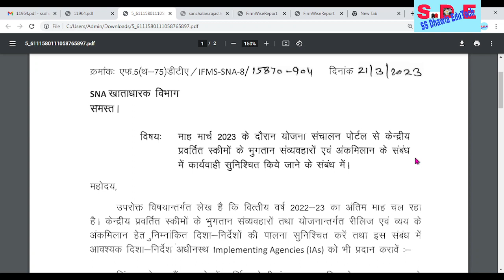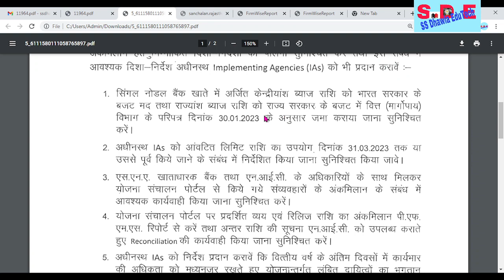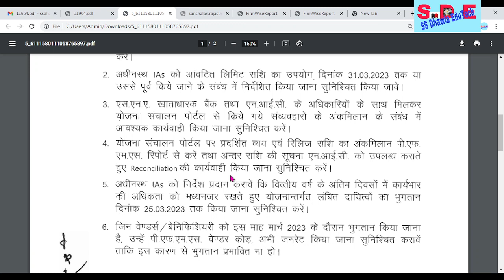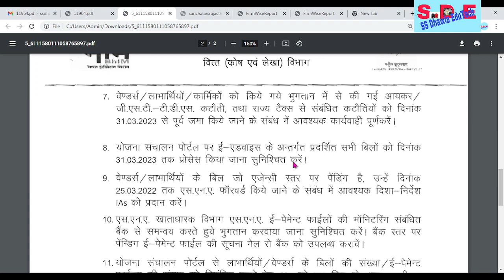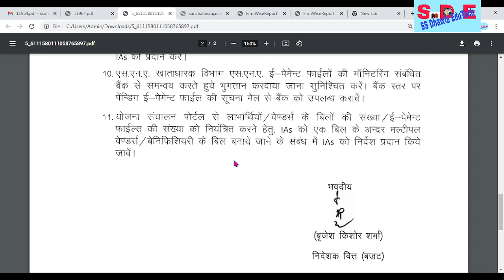SNA सम्बन्धित अतिआवश्यक दिशा निर्देश ,सभी के लिए जानना जरुरी order 21 march 2023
SNA  Component गतिविधि या ग्रांट का नाम ,संभावित बजट ,सामग्री व्यय विवरण सम्पूर्ण जानकारी भाग  1
SNA Portal Prabandh component जाने किस मद हेतु कौन सा कॉम्पोनेन्ट ऐड होगा Components SNA New Update
SNA vendor को पेमेंट हुआ या नहीं ,कैसे जाने, BILL Statusकैसे चेक करे check  payment status in pfms
सिंगल नोडल अकाउंट (एसएनए) पर बिल कैसे बनाये SNA  BILL KAISE BANAYE/SNA BILL PAYMENT PROCES  VENDOR
SNA vender PFMS code कैसे जाने किसी वेंडर या बेनेफिसिअरी का PFMSपर रजिस्ट्रेशन हुआ या नही ,PFMS कोड
SNA Portal  add componentजाने किस मद हेतु कौन सा कॉम्पोनेन्ट ऐड होगा ( संचालन पोर्टल पर add comp)
योजना संचालन पोर्टल SNA पर वेंडर ग्रुप,वेंडर मास्टर डाटा तैयार कैसें करेंबिल प्रोसेस से पहले ये करें
nipun bharat anudan component code,sanchalan portal new update,sna portal new update,component code ka pata kaise karein,scheme components head,sna portal latest update,select scheme components code,sna portal,bluetooth speaker component code,sanchalan portal,bill process on sna portal,how to process bill on sna portal,vendor payment on sna portal,pfms portal pr data operator kaise banaye,sanchalan portal pr vendor add kaise kre
sanchalan portal,sna portal,
#  to process bill on sna portal,
yojana sanchalan portal,how to add beneficiary on yojana sanchalan portal,
yojna sanchalan portal par bill kaise banaye,
yojna sanchalan portal login kese kare,
all type of payment bill on sna portal,vendor payment on sna portal,
sanchalan portal per prapt paise kahan se dekhen,yojana sanchalan portal par beneficiary add kaise karen,
sna portal per bill kaise banaye,
bill process on sna portal